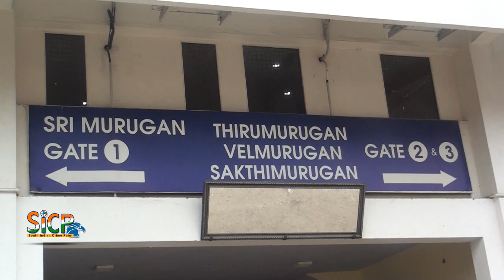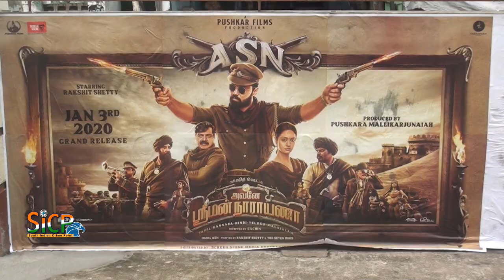Avane Srimannarayana Public Review | Rakshit Shetty | Murugan Cinemas | Ambattur | Sicp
Avane Srimannarayana Public Review | Rakshit Shetty | Shanvi Srivastava | Pushkar Films | Murugan Cinemas | Ambattur | Sicp

Avane Srimannarayana Movie Press Meet | Rakshit Shetty | Shanvi Srivastava | Pushkar Films | Sicp

Avane Srimannarayana

Directed by Sachin Ravi
Produced by H. K. Prakash
Pushkara Mallikarjunaiah
Written by Rakshit Shetty, Chandrajith Belliappa, Abhijith Mahesh, Anirudh Kodg, Nagarjun Sharma, Abhilash
Screenplay by Sachin Ravi
Starring Rakshit Shetty, Shanvi Srivastava
Songs: Charan Raj, B. Ajaneesh Loknath,
Background Score: B. Ajaneesh Loknath
Cinematography Karm Chawla
Edited by Sachin Ravi
Production company Shree Devi Entertainers, Pushkar Films, Paramvah Studios
Distributed by Pushkar Films (Karnataka)
Sandalwood Talkies (UK & Europe)
Release date 27 December 2019 (Kannada), 1 January 2020 (Telugu), 3 January 2020 (Tamil, Malayalam), 17 January 2020 (Hindi)
Country  India
Language  Kannada
Avane Srimannarayana (transl. He is Srimannarayana), also known as ASN, is an upcoming Indian Kannada-language fantasy adventure comedy film directed and edited by Sachin Ravi, making his directorial debut, and jointly produced by H. K. Prakash and Pushkara Mallikarjunaiah. The film features Rakshit Shetty and Shanvi Srivastava in lead roles. B. Ajaneesh Loknath and Charan Raj composed the soundtrack, while the former composing the score. Karm Chawla handled the cinematography.

The film is set in the 1980s and is about a corrupt police officer in a fictional town named "Amaravathi" in Karnataka. The movie is presented in a new genre called the Southern Odd Fiction. Avane Srimannarayana is slated to release in five languages, in Kannada, Hindi, Tamil, Telugu and Malayalam.

Initially the team wanted to release the film simultaneously in all languages on 27 December 2019. But the Kannada version of the film was scheduled to release on the said date, while the Telugu version is scheduled on 1 January 2020, the Tamil and Malayalam versions on 3 January and the Hindi version on 17 January respectively.

Set in the 1980s, the film is about a corrupt police officer named Narayana in a fictional town named "Amaravathi" in Karnataka. To find a loot in the fictional town of Amaravati Narayana has to defeat Thukarama and Jayarama.

Rakshit Shetty as Narayana, Shanvi Srivastava as Lakshmi, Achyuth Kumar as Achyuttanna, Balaji Manohar as Jayarama, Pramod Shetty as Thukarama, Rishab Shetty as Cowboy Krishna in a cameo appearance, Gopalakrishna Deshapande as Bandmaster, Madhusudan Rao as Rama Rama, Gautham Raj, Salman Ahmed, Aniruddh Mahesh

The film was a debut for Sachin as a director. The New Indian Express reported in mid November 2018 that the screenplay of the film was "nearly done" and that the makers were finalizing on the characters for the film and locations, mostly in the North Karnataka region like Gajendragad. Set in the 1980s in a fictional village Amaravathi, it was revealed that Rakshit Shetty would play a police officer. The film team disclosed that it took 18 months to write the screenplay. It was reported to be the Kannada film with the highest number of shooting callsheets. The film was shot for 198 days with 335 call sheets where one call sheet is one man-day. The film was compiled with 2000 VFX shots.

The soundtrack is composed by Charan Raj and B. Ajaneesh Loknath, while the latter was chosen to compose the film score, which was orchestrated in Macedonia, Greece. Whilst the audio rights of the film were acquired by Divo, the rights to stream the album were bought by Gaana, through their online music streaming platform. The trailer theme of the film was released on 28 November 2019. The film's first single "Hands Up" was released in all five versions on 12 December 2019. It was sung by Vijay Prakash with backing vocals by Shashank, Pancham Jeeva and Chethan Naik, with lyrics by Nagarjuna Sharma for the original version, Vivek for the Tamil version, Ramajogayya Sastry for the Telugu version, Sudamsu for the Malayalam version and Irshad Kamil for the Hindi version.

Murugan Cinemas
5, Main Rd, Near Railway Station, Alagesan Nagar, Ambattur, Chennai, Tamil Nadu 600053